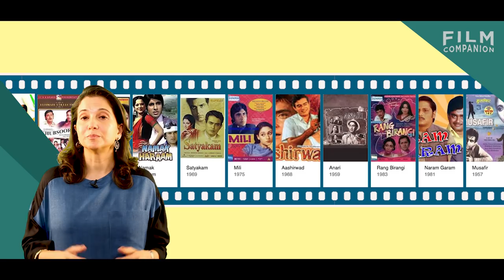Hrishikesh Mukherjee's Chupke Chupke | Film Companion Flashback | Anupama Chopra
Hrishi da’s cinema brims with wit, charm and an inherent decency. Chupke Chupke is no exception. There is a real sense of fun here, much of it provided by Dharmendra who is in top form.

Chupke Chupke is an artifact from a kinder, gentler time when humour in Hindi cinema wasn't crass or mindless. It has an effortless sweetness that lingers long after the film is over.